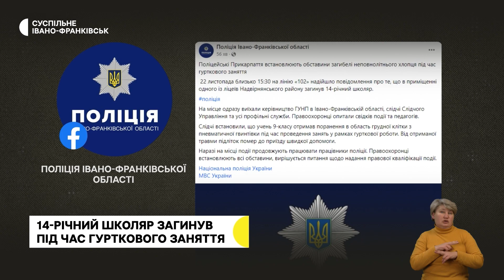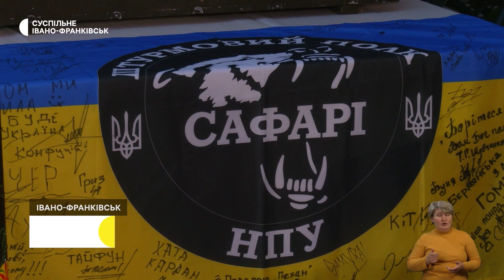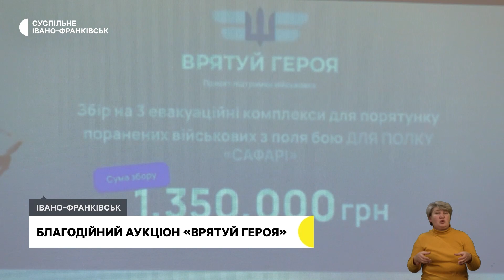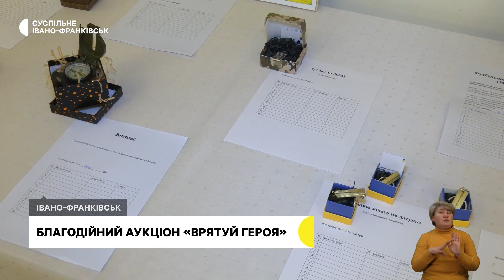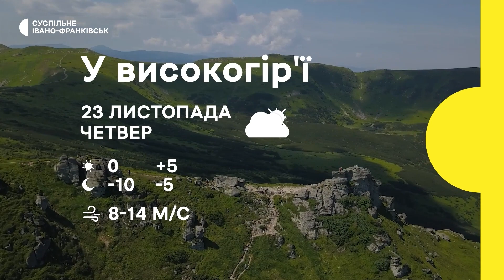Суд щодо "Дністра", ремонт мостів у Стримбі, аукціон на підтримку військових | 22.11.2023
В одному із ліцеїв Надвірнянського району під час гурткового заняття загинув 14-річний школяр.
Івано-Франківська міська рада оскаржує рішення Івано-Франківського окружного адміністративного суду щодо скасування припису, в якому власників готелю "Дністер" зобов’язували розісклити колонаду.
У Стримбі на Надвірнянщині коштом місцевого бюджету відремонтували два з шести мостів, пошкоджених внаслідок пориву нафтопроводу у вересні. Коли відновлюватимуть решту.
Зібрали понад півмільйона гривень на евакуаційні комплекси для бійців: у Івано-Франківську провели благодійний аукціон "Врятуй героя".